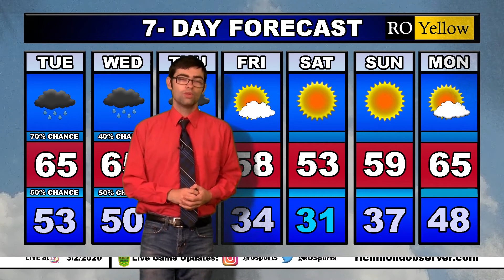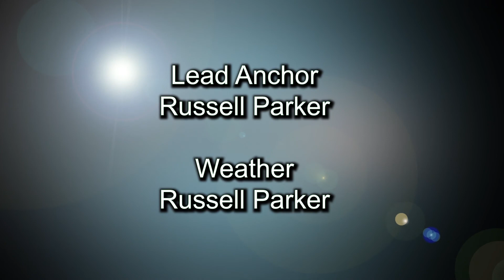LIVE at 5 (Monday, 3/2/20)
TOP STORY: Woman booked in Richmond County jail on murder charge